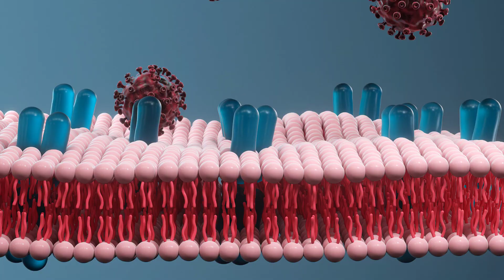COVID OMICRON │ FIM DA PANDEMIA OU COLAPSO HOSPITALAR FUTURO? O QUE ESPERAR?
COVID OMICRON, o que esperar? Essa com certeza é uma dúvida de muitas pessoas. Neste vídeo eu comento a situação atual da Pandemia e explico quando será possível considerar a COVID-19 uma doença comum no Brasil. A situação atual é bem diferente do início da Pandemia em 2020. Confira!

DescomplicaMais. Simplificando as ciências da saúde para você  que não é estudante ou profissional da área, mas gosta de entender um pouco mais.

Se Você GOSTA do Conteúdo, pode AJUDAR O CANAL:

- COMPARTILHANDO (nos grupos de Whatsapp).

O professor Sócrates Matos é Biomédico, Analista Clínico, Doutor em Imunologia, Professor Universitário, Palestrante e Fundador do DescomplicaMais.